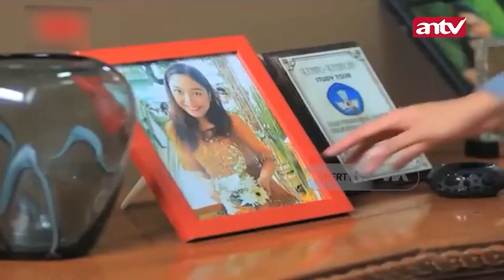Ngeri! Arwah Teraniaya Histeris Minta Tolong | Best Cut Jodoh Wasiat Bapak | Eps 24 (4/9)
Sudah hampir beberapa malam Sista selalu saja bermimpi hal yang sama, dia selalu dihantui oleh bayangan hitam, begitu bayangan hitam dikejar bayangan hitam itu selalu menghilang dihalaman belakang rumah yang sama sekali tidak dia kenal.

Saat sedang jalan bersama dengan Adam tanpa sengaja mobil jenazah milik mereka diserempet oleh seseorang, dan ternyata orang yang menyerempet mobil Adam sangat dikenal oleh Adam, dia adalah Ivan kakak kelas Adam saat kuliah. Sebagai permintaan maaf, Ivan yang berniat bertanggung jawab ternyata tidak membawa dompet, diapun meminta pada Adam dan Sista untuk kerumahnya. Saat diajak kerumah Ivan, Sista kaget minta ampun karena ternyata rumah itu sama persis seperti dalam mimpi yang selalu menghantuinya.